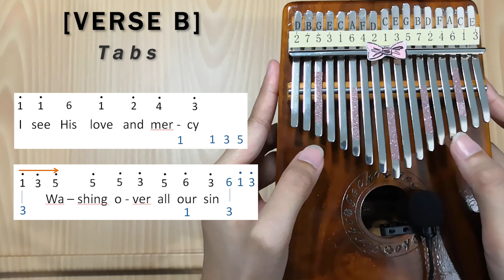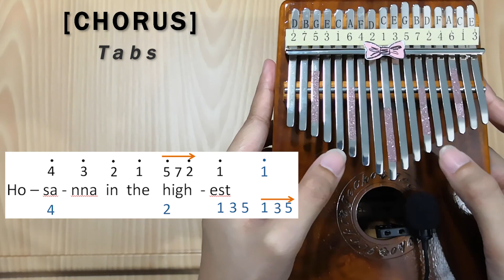Hosanna (Hillsong) - Kalimba Tabs & Tutorial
Hey guys! Here's my kalimba tabs and tutorial for Hosanna by Hillsong!

The tutorial has 2 sections for every part of the song:
1.Preview - shows the run-through of the certain part
2.Tabs - shows the tabs itself and at a slower playback

🔹Tabs is in numbered notation
🔹Note in BLACK font denotes the MELODY
🔹Note in BLUE font produces the HARMONY/CHORDS
🔹Notes which are vertically aligned should be played simultaneously
🔹Notes that has an orange arrow above should be played by sliding the tines

1. KALIMBA (I got them from Amazon US)
GECKO K17K (currently out of stock)
GECKO K17CAP (currently out of stock)

Suggested: GECKO K17M (available)

2. MICROPHONE
Boya BY-M1